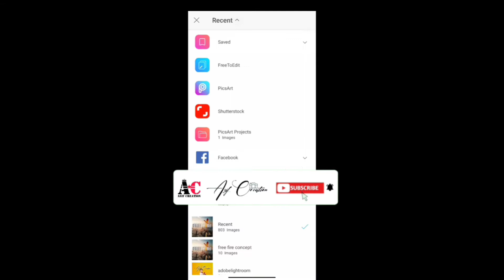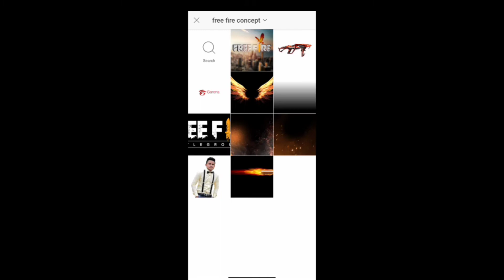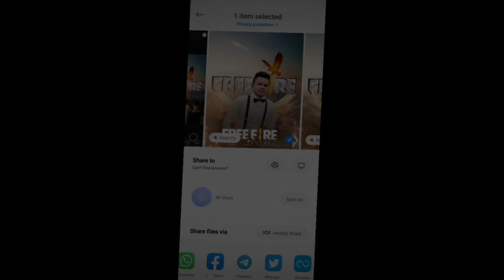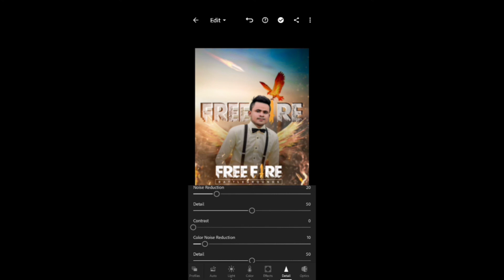Free Fire Photo Edit Tutorial | PicsArt Free Fire Photo Editing | Asif Creation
Keywords 🧐
Free fire
Free fire new edit 2021
how to edit own profile photo edit free fire

1) How To Edit Photo In Picsart
2) How To Match Photo To Background
3) How To Save Photo Without Losing Quality
4) Best Website For Photo Editing Background
5) Picsart Latest Version
6) How To Use Picsart App
8) How To Edit Photo In Lightroom App
9) How To Manipulation Photo Editing In Mobile
10) Background Se Match Kaise Kare?
11) Picsart Editing
12) Prateek Pardeshi Photo Edit
13) Edit Like Vijay Mahar
14) Snapseed Editing Color Grading
15) How To Erase Background
16) Instagram Viral Editing
17) New Instagram Viral Edit
18) Instagram Trending Photo Editing
remove bg
PicsArt 2020
PicsArt tricks
cb editing
color editing
PicsArt tutorial